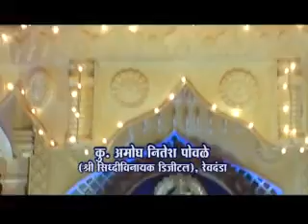Amogh Powale, Revdanda MPEG1 Web PAL